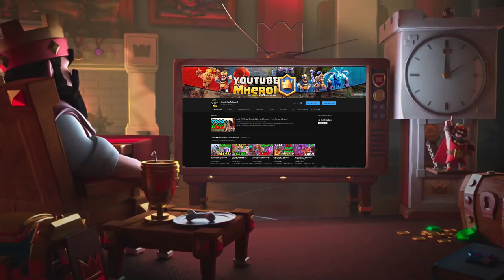Meta 2019 Bridge spam 🔥MAGIC ARCHER got BUFFED🔥 - Clash Royale